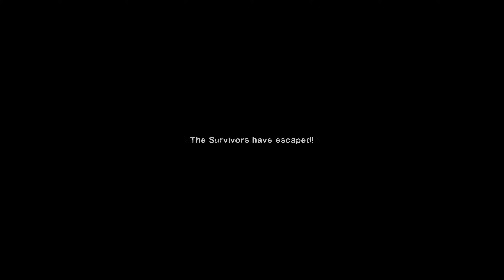Left 4 Dead 2: Pain Train · Rating ⭐⭐⭐⭐⭐ 4K 60ᶠᵖˢ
0:00 Part 1: The Train
5:49 Part 2: The Forest
13:27 Part 3: The Airport